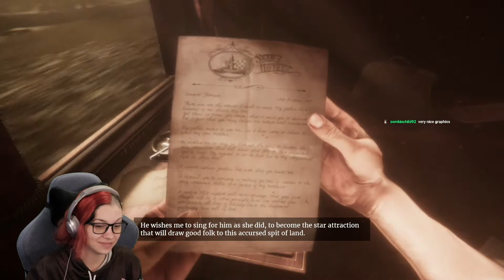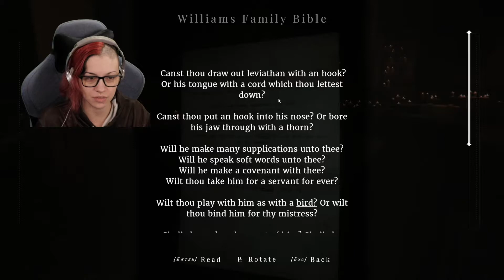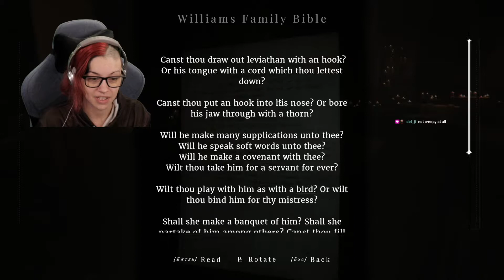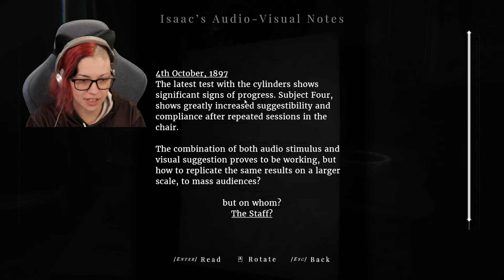Maid Of Sker Part 1 -The Face Of Nightmares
welcome to maid of sker. in this vid we managed to get about halfway through the game.

Features

• 3D sound-based AI system as the core survival mechanic.
• Realistic visuals featuring 4k uncapped on PC (1080p 60fps minimum).
• A chilling story inspired by Welsh folklore fusing psychological, gothic and British horror.
• Re-imagining of famous Welsh hymns Calon Lân (A Pure Heart), Suo-Gân (Welsh Lullaby) and Ar Hyd Y Nos (All Through the Night) from the spine-chilling voice of Tia Kalmaru.